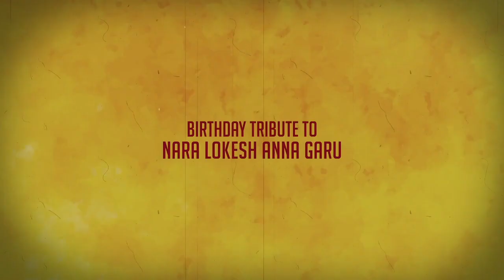TDP జాతీయ ప్రధాన కార్యదర్శి నారా లోకేష్ గారికి జన్మదిన శుభాకాంక్షలు